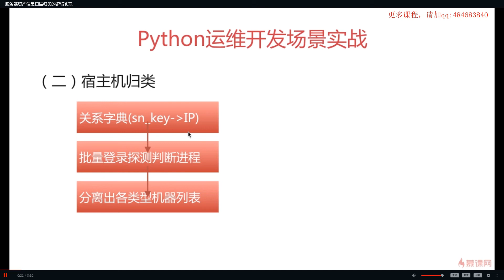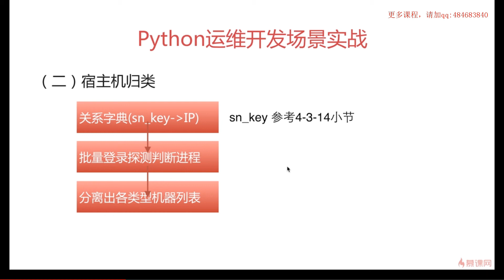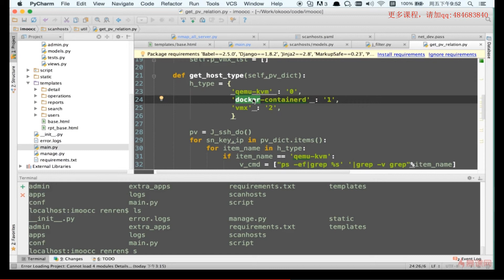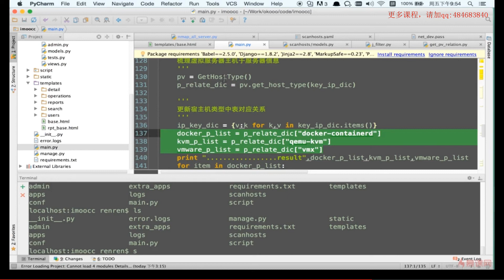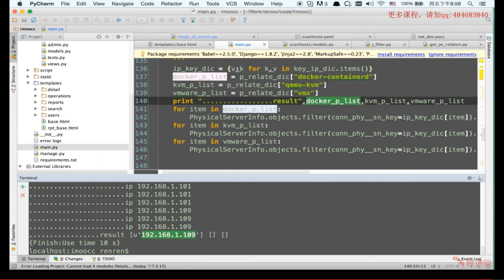5-8 服务器资产信息扫描归类的逻辑实现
【 Python+Django+Ansible Playbook自动化运维项目实战】

第1章 课程介绍
第2章 工程初识和环境搭建
第3章 DevOPS工程快速入门引导
第4章 资产管理，自动化发现、扫描
第5章 自动化资产扫描发现进阶
第6章 ansible自动化任务执行
第7章 ansible自动化执行进阶工程演练
第8章 课程总结